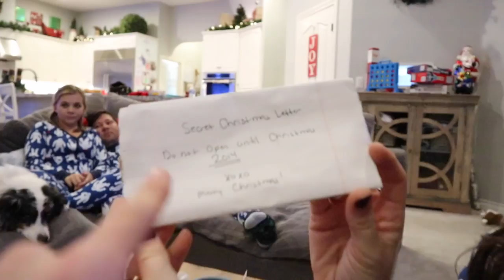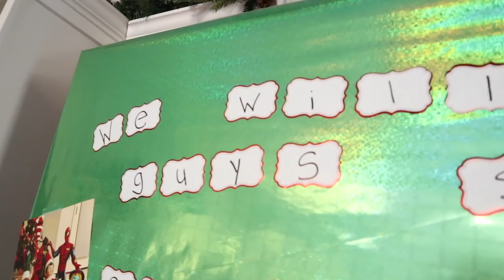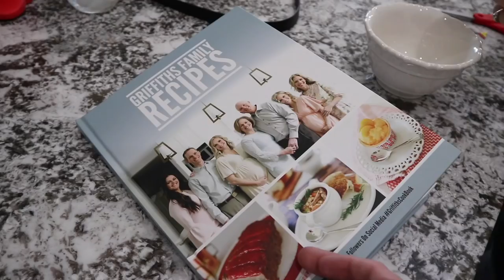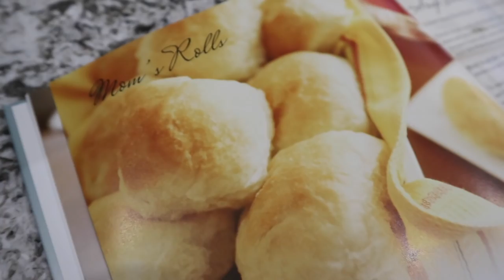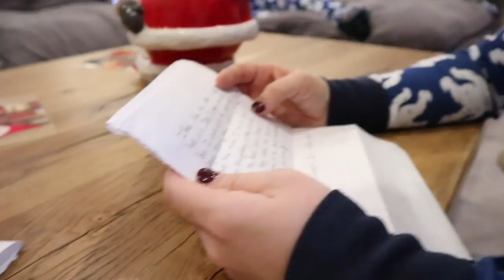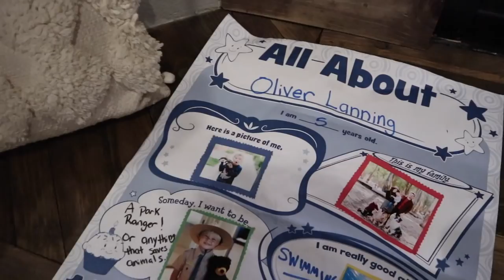Opening Secret Christmas Letter From 5 YEARS AGO! 🤫 (EMOTIONAL SURPRISE!)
We open and read a mysterious Christmas letter in our attic that was written 5 years ago!! Finding letter!